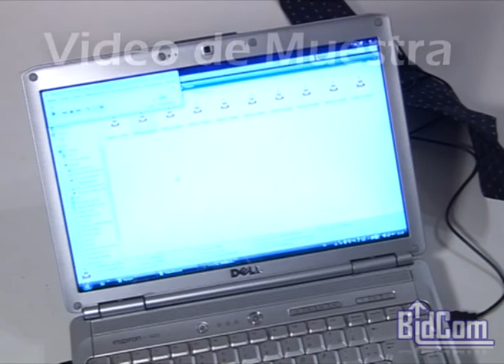Corbata Spytie Espía con Cámara Oculta Espiar Dvr Mini 2gb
La corbata espía Spy Tie es ideal para grabar situaciones de forma desapercibida con gran precisión. Sus micrófonos registran el todo el sonido dentro de 10 metros cuadrados.
La Spy Tie es manejada por un discreto control remoto, que le permitirá administrarla como desee
Resolución Video: 352*288, 15 fps.
Formatos: AVI (Video)
Ángulo de la lente: 62º
Iluminación Mínima: 1 LUX.
Alcance máximo del control remoto: 8 mts.
Grabación Continua: 50 minutos.
Cobertura del Micrófono: 10m2.
Memoria Interna: 2GB.
Sistema Operativo Compatible: WIN2000/ XP/ Vista 32/ 7; Mac OS 9.2.2 o mayor.